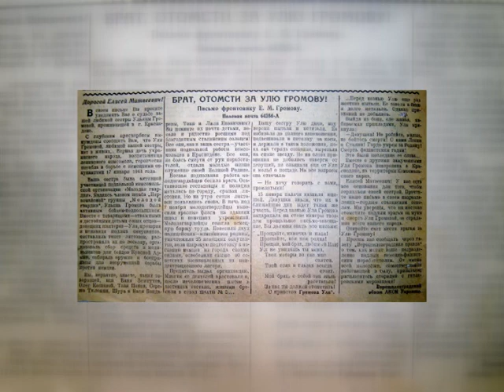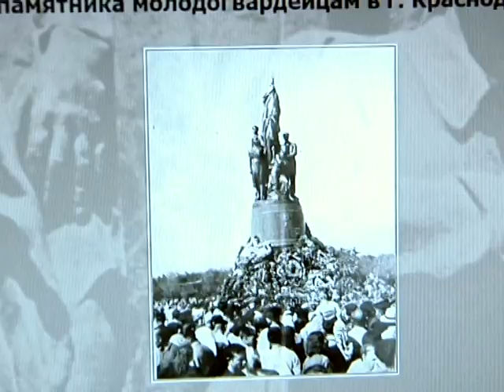Открыта выставка архивных документов, посвященная 76-летию со дня образования "Молодой гвардии"